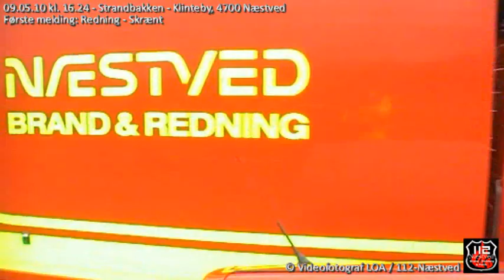112-Næstved 090510 Redning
Kl. 16.24 indløb der en alarm til et større beredskab med Næstved Brand & Redning i spidsen, fra en hændelse på Klinteby klint ved Næstved.

En far og hans søn var søndag eftermiddag taget på en hygge gåtur langs klinten. Af ukendte årsager var sønnens far faldet fire meter ned af klinten ca. ud for spejderhytten "Klintehytten" og derefter blev der hurtigt ringet 1-1-2.

Første indsatsenhed på stedet var den nye Akut Helikopter der hurtigt fik dirigeret redningsberedskabet frem til den bedst mulige tilgangsvej til den skaderamte mand.

Ved Klinteby Strand fik man lagt manden der havde stor rygsmerter op på et spinboard og bragt ham op til den ventende Akut Helikopter der var landet i umiddelbar nærhed.

Hurtigt herefter var aktionen afblæst - skadelidte var airbourne og på vej til videre behandling sygehuset.